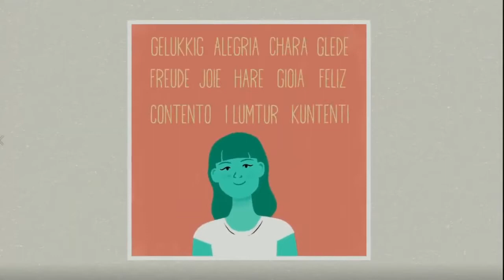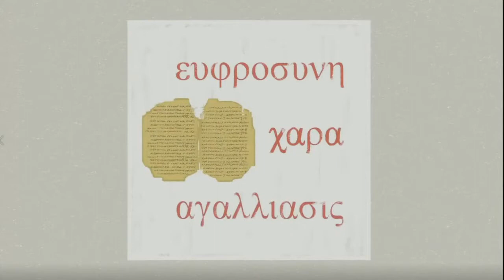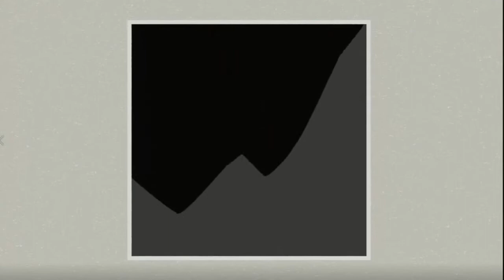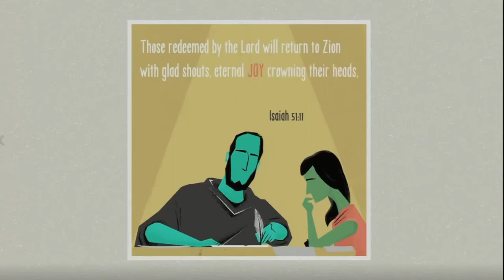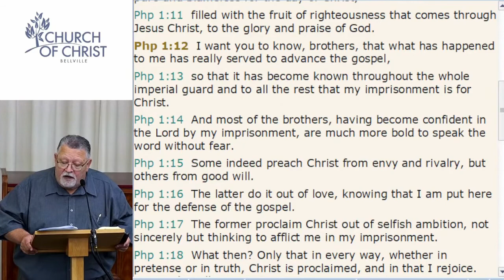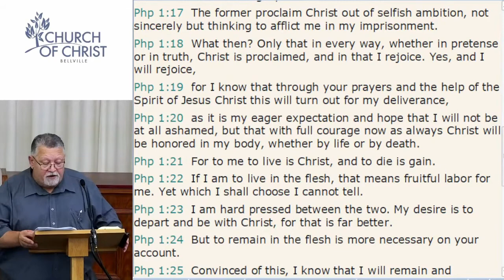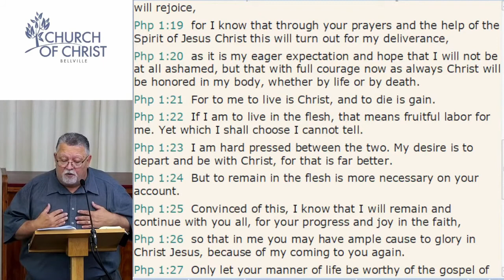Rejoice in Christ - Dereck Beukes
Sunday Morning Sermon from Bellville Church of Christ, Cape Town.
Preacher:   Dereck Beukes
Topic: Rejoice in Christ
Scripture: Philippians 4 : 4-6
Links to Bellville Church of Christ: